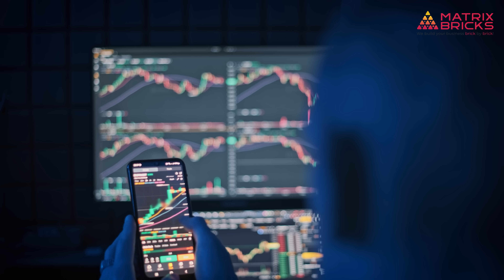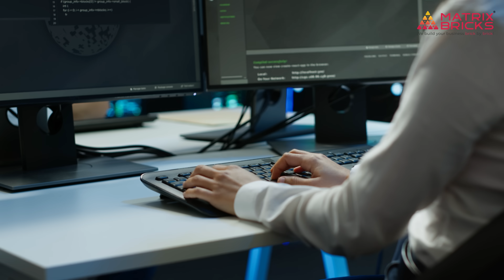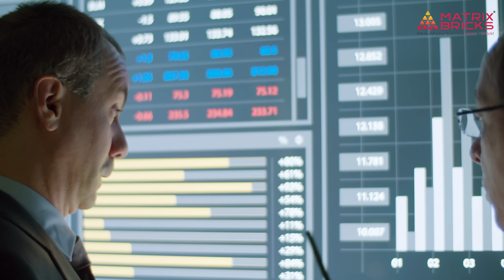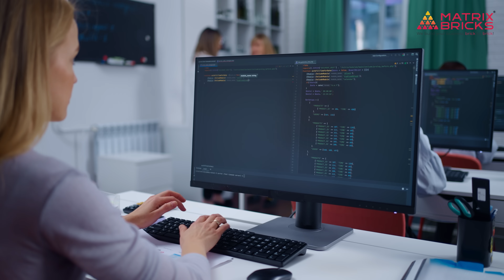DevOps for Beginners: How Netflix & Amazon Deploy Without Downtime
Every second, millions use apps and websites—yet most don’t realise the seamless experience is powered by one powerful approach: DevOps.
But how do companies like Netflix, Amazon, and Facebook push updates daily without breaking things? In this video, Mehul Brahmbhatt, CEO & Founder of Matrix Bricks, breaks it all down in simple, practical terms—especially for beginners and aspiring tech professionals.

💡 Why This Video Is a Must-Watch If You're in Tech (or Planning to Be):
⦿ Understand what DevOps really is—and why it’s more than just a buzzword
⦿ Learn how DevOps speeds up development, reduces bugs, and prevents downtime
⦿ Discover the key DevOps practices: CI/CD, IaC, automated testing, and more
⦿ See real-world examples of how tech giants use DevOps at scale
⦿ Find out how even small teams can adopt DevOps for massive impact

🛠️ What You’ll Walk Away With:
⦾ A clear, beginner-friendly explanation of DevOps and how it works
⦾ Insights into Continuous Integration and Continuous Deployment (CI/CD)
⦾ How Infrastructure as Code simplifies and accelerates IT operations
⦾ Why monitoring and feedback loops are critical for performance and security
⦾ The confidence to start applying DevOps practices in your own team or career
🚫 Stop treating DevOps like a complicated tech mystery.
✅ Start learning how it can transform your software development process.

💬 What’s the one thing about DevOps you still find confusing?
Drop your questions in the comments—I reply to as many as I can!
📤 Share it with a colleague, developer, or friend in tech—they’ll thank you for it!

🌐 Need expert help with your digital transformation or DevOps strategy?
Let’s connect at Matrix Bricks